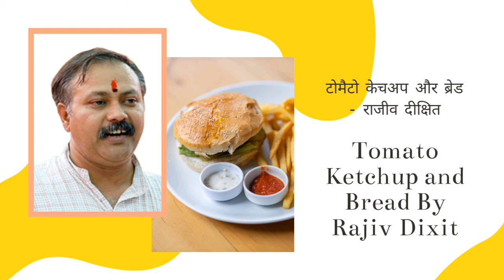Tomato Ketchup And Bread By Rajiv Dixit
टोमैटो केचअप और ब्रेड - राजीव दीक्षित ,